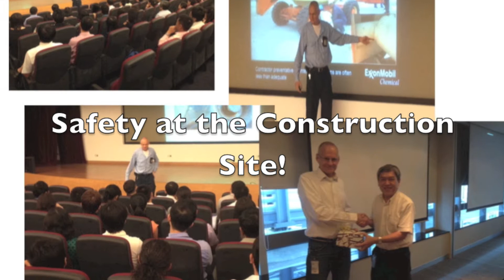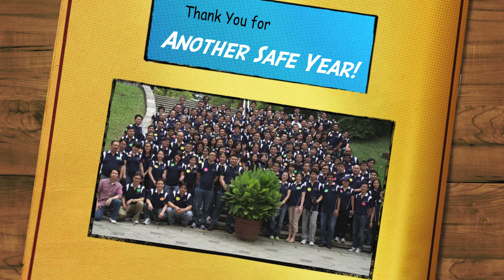SGSN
Singapore Safety Network